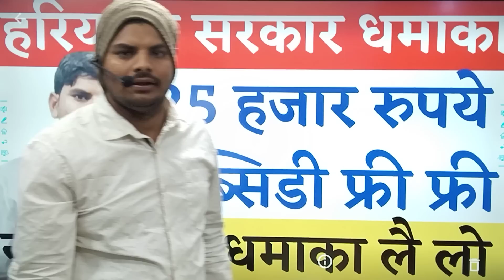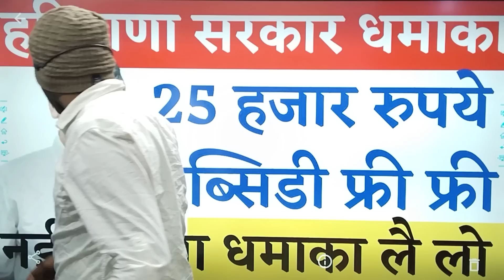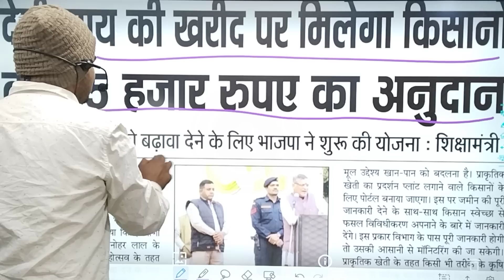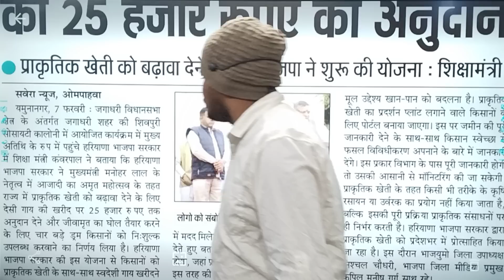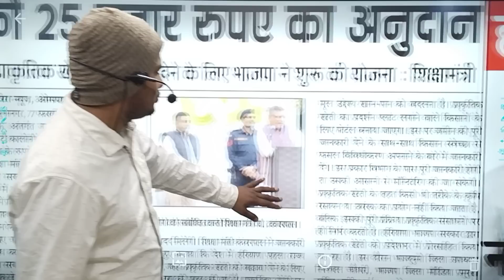हरियाणा सरकार धमाका 25 हजार रुपये सब्सिडी फ्री | Haryana Sarkar Subcidy Yojna | Haryana New Yojna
*अधिक Latest Jobs, एडमिट कार्ड, रिजल्ट्स, एग्जाम तिथि आदि की जानकारी हेतु हमारे Official Jobs Portal पर Visit करे*